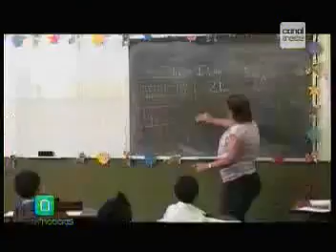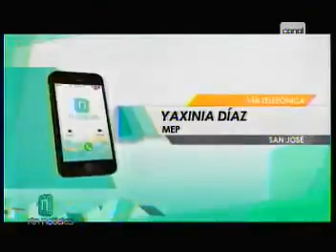Declaraciones Freddy Arias sobre el dinero girado de más del MEP con Integra 2 TV13 05 mayo 2015